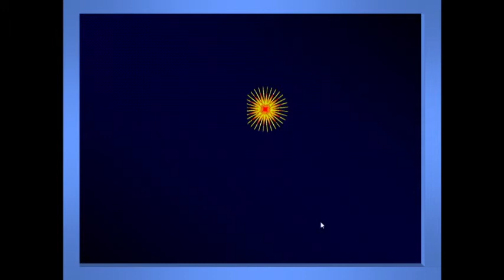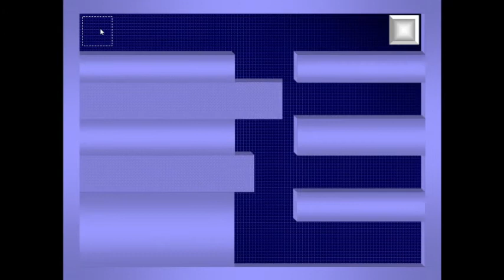mouse course 3 area 3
record date: Oct 1, 2020